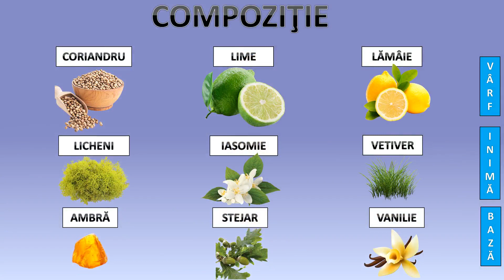Recenzie Parfum:"Atelier Cologne-VANILLE INSENSÉE"EdCC(2011) Parfumerie de nişă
Vanilia amurgului cu infuzii pământii.
nota 9.
categorie parfum de nişă

Scor:
 "sub 7" nu merită atenție,miros banal ,perfomanță slabă,prezentare calitativă scazută
 "peste 7 si mai mic sau egal cu 8" mediu,fără să fie revoluționar, posibil performanță mediu-scăzută,preț mare pentru ce oferă
"peste 8 si mai mic de 9" decent si cu tendință premium,miros interesant, posibil performanță mediu-ridicată,merită testat,preț corect pentru ce oferă
"egal sau mai mare de 9" compoziție de calitate-premium,cel puțin performanță mediu-ridicată,dacă posezi resurse merită testat si cumpărat.

evaluare longevitate:
sub 4 ore -slabă
peste 4 si sub 6 ore -medie
peste 6 si sub 8 ore -mare
peste 8 ore - excelentă

*PARFUMURI/TOPURI PARFUMURI/RECENZII PARFUMURI/CONCURSURI*

ECHIPAMENT VIDEO FOLOSIT LA REALIZAREA ACESTUI CLIP: APARAT SONY α6300,LENS Sony SELP1650 - Zoom-linse - 16 mm - 50 mm - f/3.5-5.6 PZ OSS - Sony E-mount